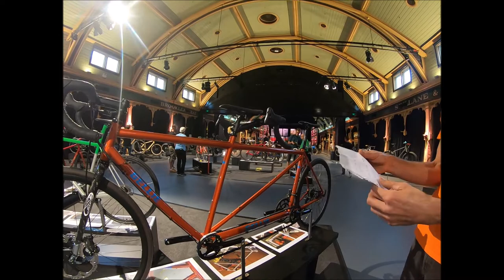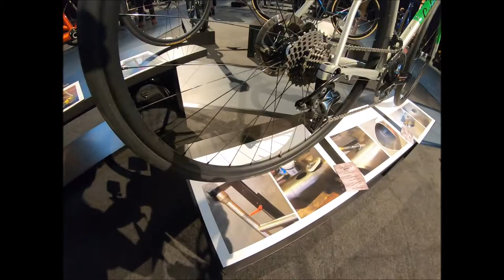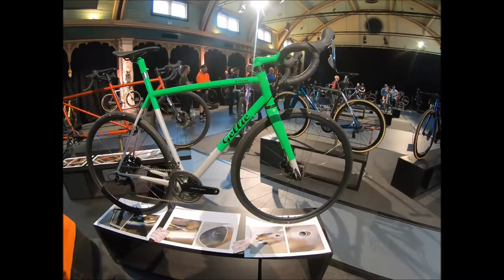Ewen Gellie, custom bicycle builder, chats at the 2019 Handmade Bicycle Show Australia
RIP Ewen Gellie. He was a Melbourne, Australia, bicycle builder. He died this week, due to natural causes. This video is from 2019. He shows me some of his bicycles.